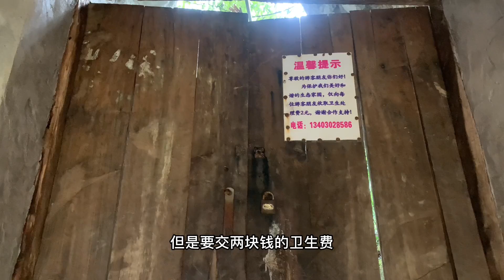20岁姑娘和22岁小伙隐居深山50多年，到这里需通过20层楼高的巨洞【跟着华子去旅行】